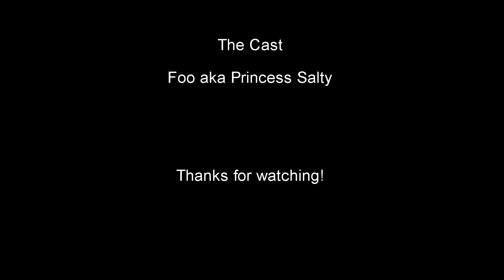My first Exile Kill in Tanoa :D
Got killed by ai, n a nice person finished the mission for me , so I shot his ass off ... pew pew pew ...